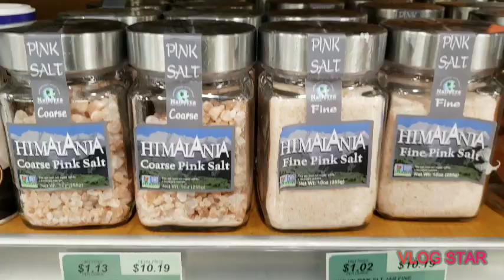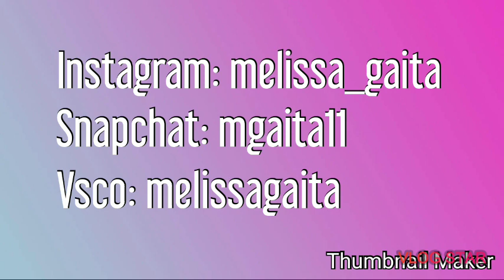Day in the life of a Hamptons celebrity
Snap: mgaita11
Vsco.co/melissagaita

Jenna-
Snap: Jennaanevski
Vsco.co/jennaanevski

Zahra-
Snap: zzkiyam
Vsco.co/zahrakiyam